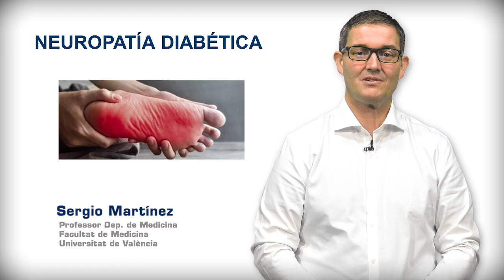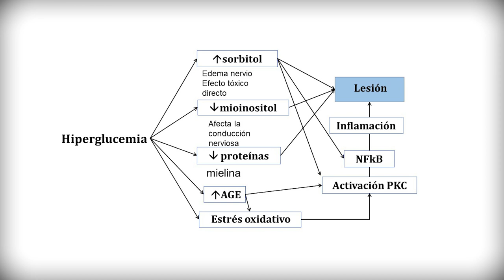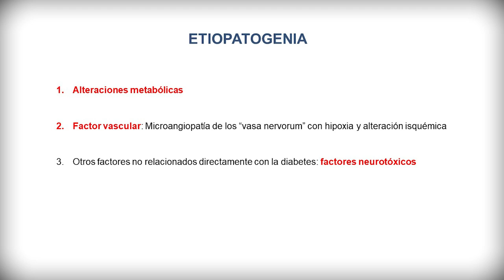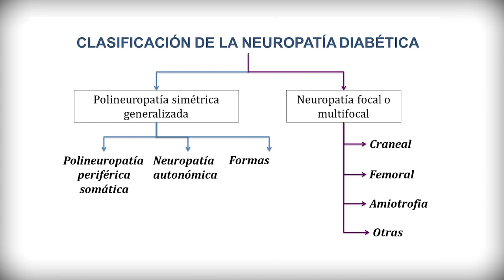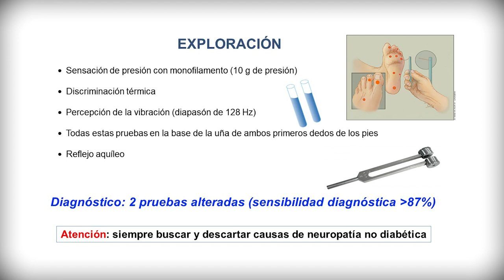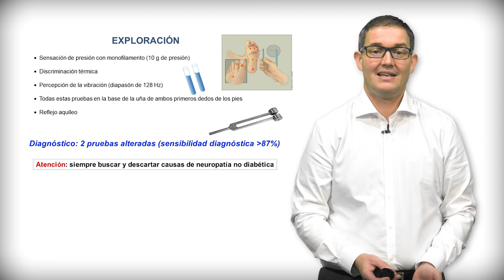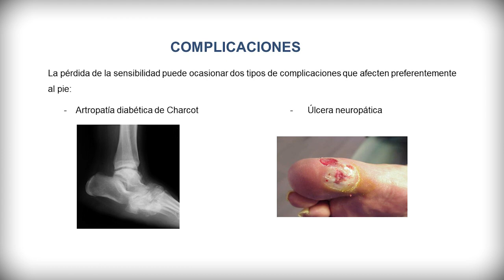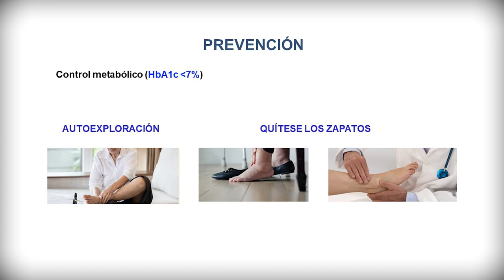NEUROPATIA DIABETICA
La diabetes es una enfermedad crónica en la que se pueden desarrollar complicaciones crónicas, cuyo desarrollo depende fundamentalmente del control metabólico y del tiempo de evolución. Dentro de éstas, la neuropatía diabética supone elevada morbilidad en los pacientes.